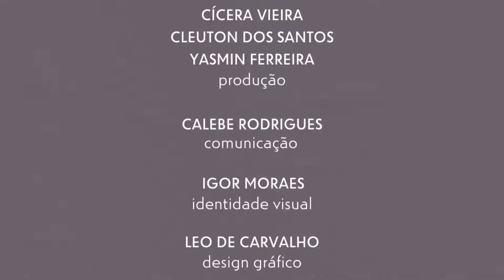CURSO ASPECTOS DA CULTURA BRASILEIRA com Sérgio Mamberti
Curso Aspectos da Cultura Brasileira
Data: 30/11, 01 e 02 de dezembro
O que é: Formação que apresenta aspectos da cultura brasileira especialmente relacionados à contribuição dos povos indígenas e povos de matriz africana para a formação do mosaico cultural no país. O curso aborda ainda o papel desempenhado pela Secretaria da Identidade e Diversidade Cultural na inclusão de minorias na agenda das políticas culturais no Brasil.
Objetivo: Refletir sobre a importância de grupos formadores da identidade nacional e a relevância de políticas culturais públicas voltadas para a promoção da diversidade cultural brasileira.
Com quem: Jacqueline Costa, Marcos Terena e Sérgio Mamberti

Programação dia 02/12:
Reflexões sobre a trajetória profissional e gestão cultural pública: o teatro e a Identidade e Diversidade Cultural - com Sérgio Mamberti(SP)
Sérgio Mamberti (SP) é ator e diretor. Intérprete eclético e desembaraçado, ligado a importantes iniciativas de fomento das atividades teatrais desde fim dos anos 1960, com sólida carreira nos palcos e na TV. Presente em dezenas filmes brasileiros como “O Bandido da Luz Vermelha” (1968), de Rogério Sganzerlla; “Toda Nudez Será Castigada” (1973), de Arnaldo Jabor, “Castelo Rá-Tim-Bum, o Filme” (1999), de Cao Hamburguer, e novelas que entraram pra história como “Dona Beija”, “Vale Tudo”, “O Astro”, “Pantanal”, “A Muralha”, dentre muitas outras. Destacou-se também no teatro como ator e diretor. Como gestor público e militante da cultura, Mamberti participa ativamente das lutas e das discussões por um projeto nacional democrático de cultura, assumindo o cargo de Secretário da Identidade e da Diversidade Cultural no Ministério da Cultura do Brasil e Presidente da Fundação Nacional de Artes (FUNARTE), dentre outros cargos na gestão cultural do país.